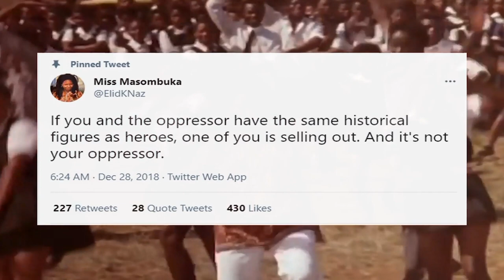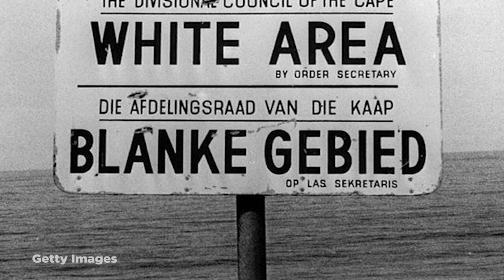Pearl Jansen: Beauty is in the Eye of the Coloniser